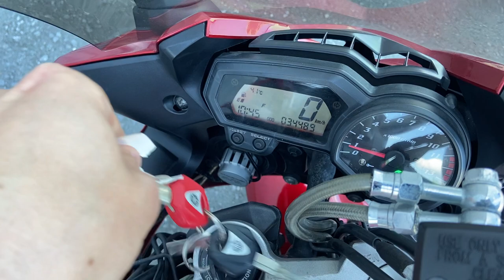No. B10496 YAMAHA FZ1 FAZER